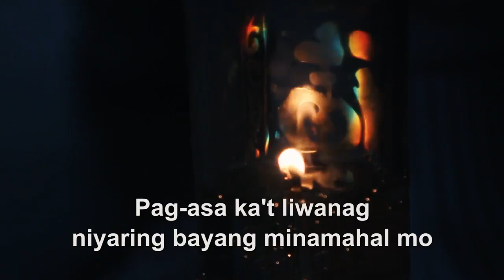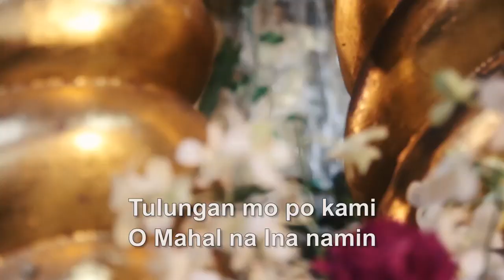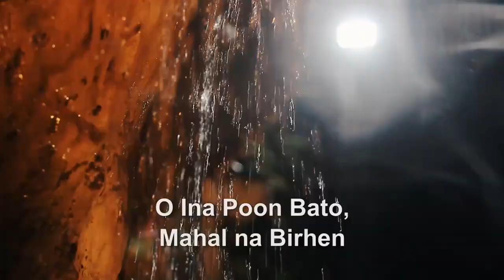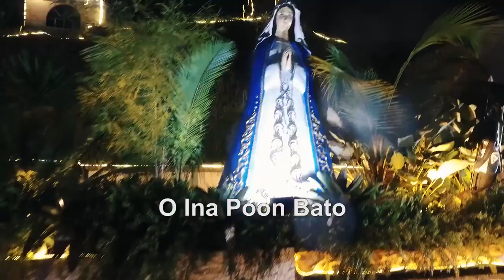INA POON BATO covered by HIJAS DE MARIA MARIZ CABRERA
PTTO